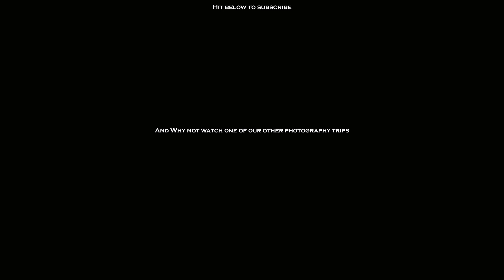Why don't camera manufacturers do this? Coastal landscape photography in East Yorksire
Grumpy Photographer rants at camera manufacturers! I have a good gripe with these guys and I think its personally valid! So, why not hear me out?
However, grump aside, this location on the East Yorkshire Coast was gorgeous! Also, I get my long exposure photography hat on again!